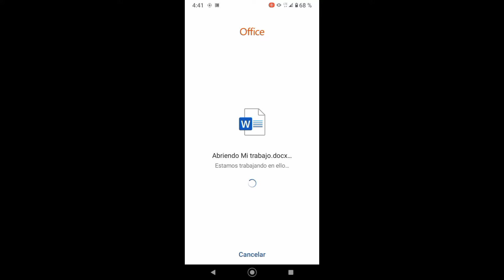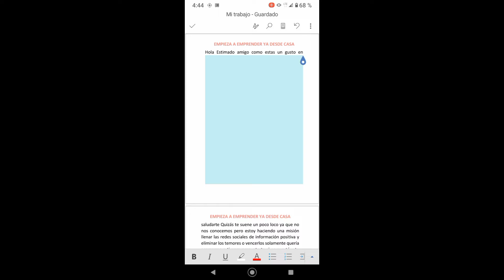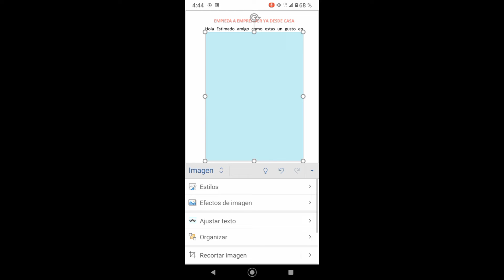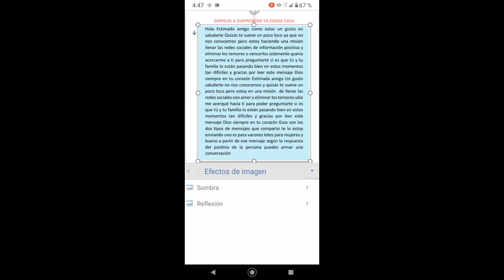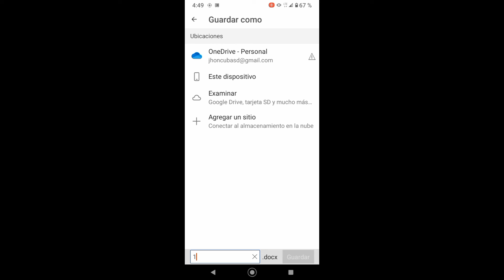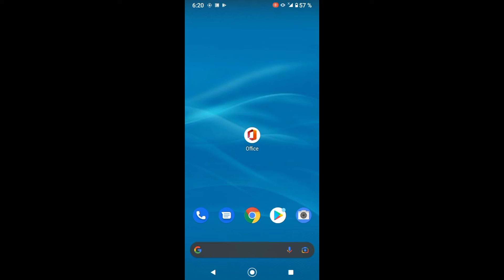Cómo poner una imagen de fondo en word celular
te enseñaré a poner una imagen de fondo en Word desde el celular.

0:00 introducción
0:16 sugerencias
0:31 poner imagen de fondo en word
2:36 agregar estilos en la imagen
3:27 agregar efectos en la imagen
4:07 Cómo guardarlo en el teléfono

este video se ofrece solamente con propuesta educativa y de información.